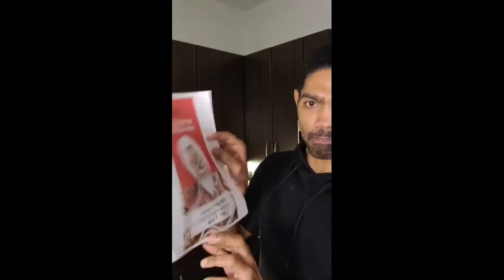My Partnership with Territory Foods, a Meal Prep Company (dmpfitness.org)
Here I talk about my upcoming partnership with Territory Foods (territoryfoods.com) and how ordering fresh meal prep from the company helps support local chefs in the area where you place your order. 👩‍🍳👨‍🍳
ENVISION, BELIEVE, EXECUTE and SUCCEED
To your health!
DMP Fitness
Your Goals + Our Design = Get You Fit